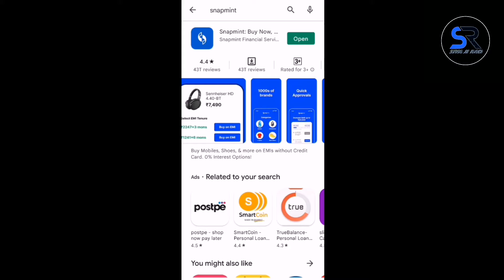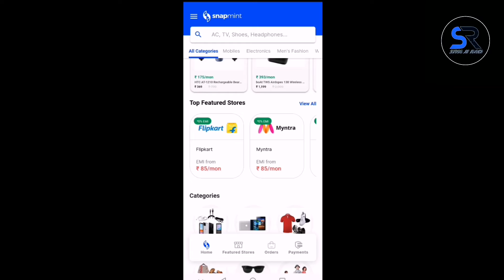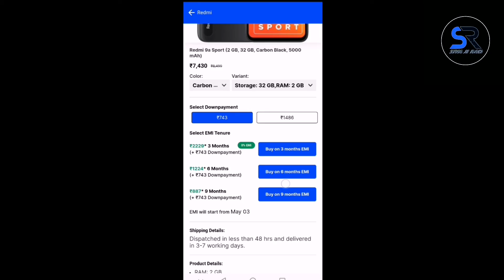Not Required Civil Score /सबको मिलेगा लोन //best app hai /mobile laptop 0% In trust पर पाये.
सबको मिलेगा लोन //best app hai /mobile laptop 0% In trust पर पाये.
Note-is video Mein bataya hai ki aap kaise aap bina kisi civil score ke 100, 000 paye.

वीडियो पसंद आये या आपके किसी काम आया तो
बहुत - बहुत धन्यावाद।

मेरा सेटअप
My personal use
(1)-Boya M 1Mic
(2) Camera - Oppo Reno 6
(3) Stand

[Take care] 👍